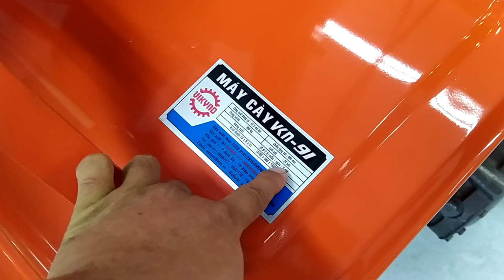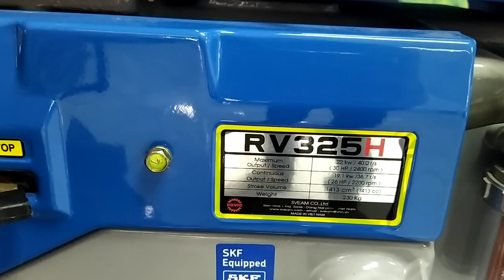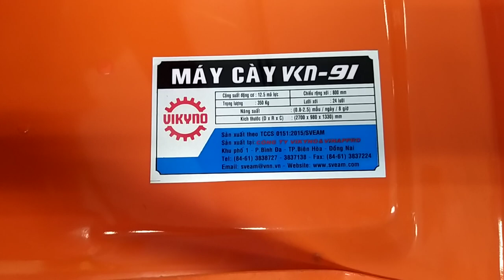tham quan công ty sản xuất và lắp ráp động cơ Vikyno Việt Nam